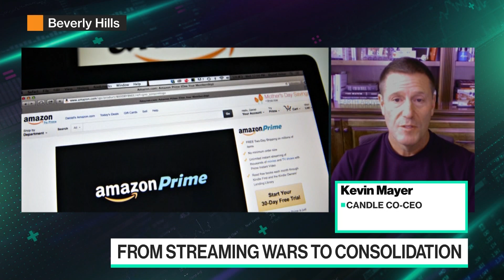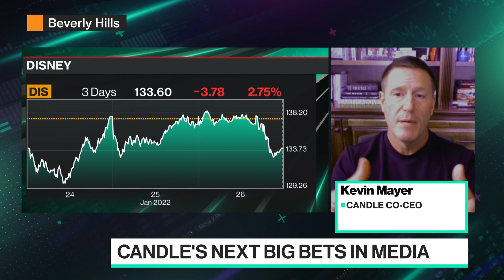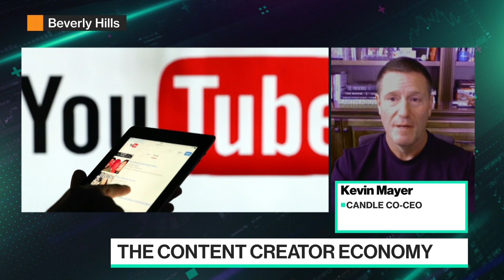Who Will Win the Streaming Wars in 2022?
Candle Media co-CEO and former Disney executive Kevin Mayer tells Emily Chang that he sees the future of streaming as being led by a few big key players, and potentially a few more niche services. Also, he shares his views on what to look for in entertainment trends in 2022 and weighs in on the creator economy. He speaks on "Bloomberg Technology."